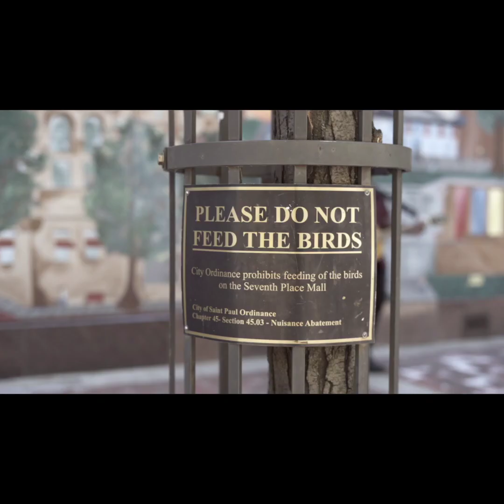J-Mo On The Beat - I Wanna Call On You (Official Music Video) (Filmed by Visualvibez7)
Hey J-Lighters!

2nd music video ever and it feels gooooood😂😁💯.  So far, I've been really trying to do what I feel best when it comes to these things, sometimes it happens, sometimes nothing. But still, I want to always try my best to come up with content for everyone, even myself.

Shout out the brother, Danny (Visualvibez7) for helping me with this project, as well as my friends, Johnny Nguyen and Tammi for the cover art of the official song release!

You can find Visualvibez7 on Instagram and Facebook to book you a chance towards photography or videography!

See you guys Monday!

OUT NOW, MY NEW SINGLE, "I WANNA CALL ON YOU",

Release Party Event With The J-Lighters, Joan Of Profile, and Vinny Franco (July 22nd tonight)

Socials:
J-Mo On The Beat (Facebook)
jmo_on_the_beat_official (Instagram)
JmoOnTheBeat (Twitter 21+)
J-Mo On The Beat (Music Platforms)